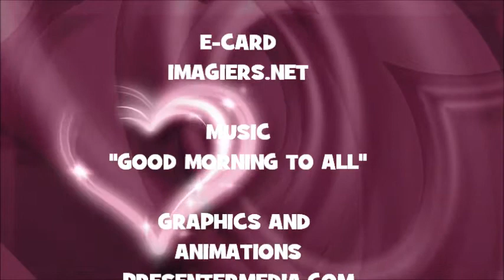¡FELIZ CUMPLEAÑOS LATONIA!